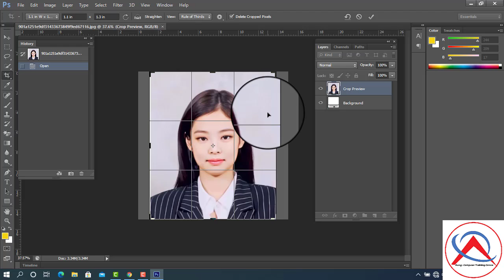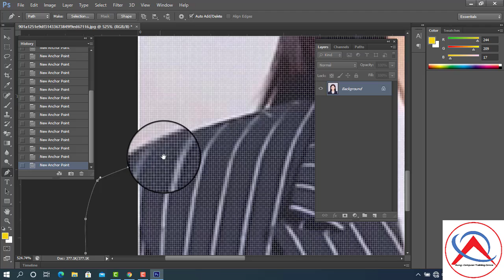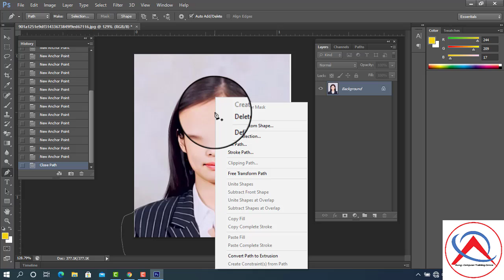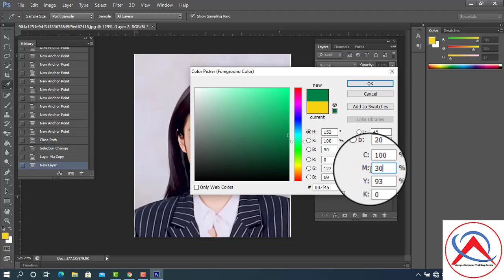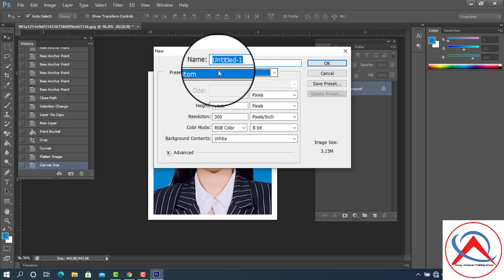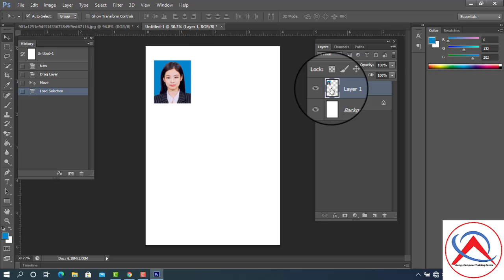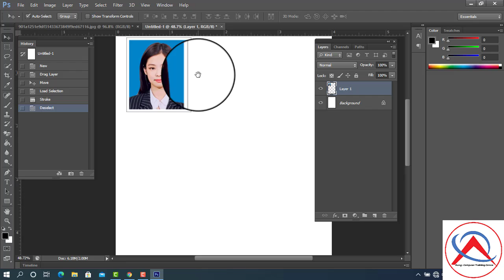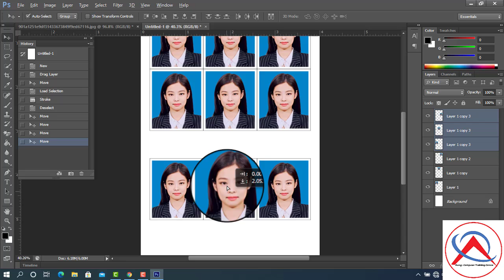ဖိုတိုရှော့ဖြင့် လိုင်စင်ပုံ လုပ်ကြမယ် , Photoshop , Passport ပုံပြုလုပ်နည်း